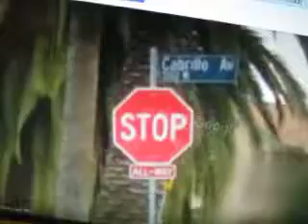MVI 1998 google maps & AAROADS